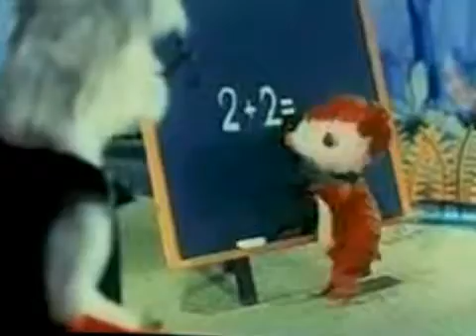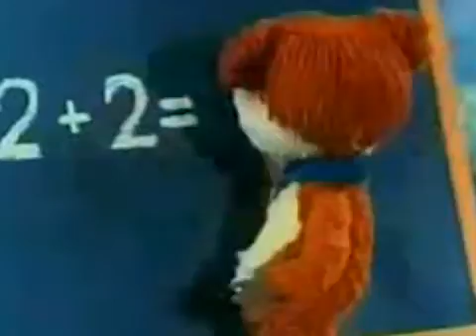Mis Colargol Idzie Do Szkoly, Czesc 2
Mis Colargol Idzie Do Szkoly. CZESC 2 - NIE TYLKO DLA DZIECI